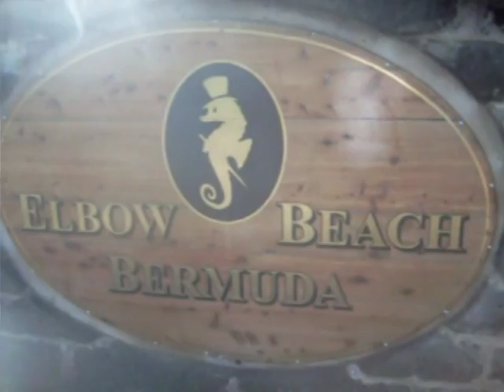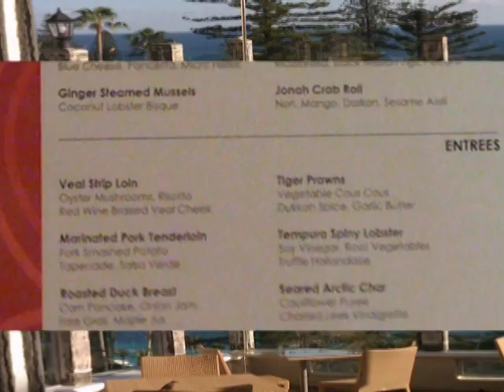Elbow Beach, Bermuda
Good Bye...!! Thank you for having me !!